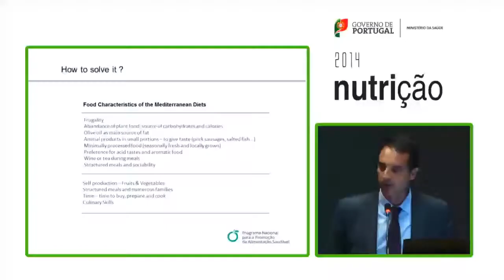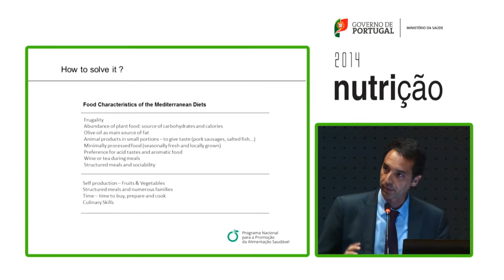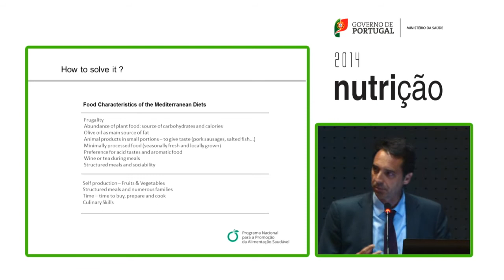A Dieta Mediterrânica - Alimentação Tradicional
Muito se fala da dieta mediterrânica e de alimentação tradicional, muitas vezes de forma equivocada. Aquilo que vigora nos dias de hoje é uma alimentação convencional (por convenção) que tornou-se norma pelos hábitos criados nos últimos 40 a 50 anos.
As excepções e pratos que ocorriam apenas em dias raros de festa, tornaram-se convencionalmente os pratos normais da cozinha atual e como tal de excessos.
Tradicionalmente a dieta mediterrânica segue uma alimentação modesta, simples e de base essencialmente vegetal.

O orador neste vídeo é Pedro Graça, o Diretor do Programa Nacional para a Promoção da Alimentação Saudável, da Direcção Geral da Saúde. É doutorado em Nutrição Humana pela Faculdade de Ciências da Nutrição e Alimentação da Universidade do Porto (FCNAUP) onde é professor associado. É membro do Conselho Científico da ASAE e ponto focal português da OMS e Comissão Europeia na área da alimentação.
E este discurso ocorre em Junho de 2014 na conferência "Nutrição - Factos e Mitos" que juntou o professor convidado T. Colin Campbell (Center for Nutrition Studies), o Ministério da Saúde, a DGS (Direção Geral de Saúde), ACSS (Administração Central de Sistemas de Saúde) e o IMP (Instituto Macrobiótico de Portugal).